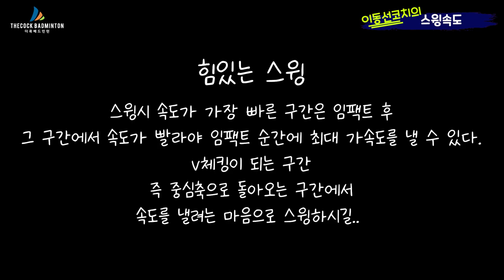파워스윙!! 어느 구간에서 속도를 빠르게 해야할까?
스윙파워 Upgrade
스윙이 가장 빨라야 하는 구간이 어디일까요?
셔틀이 맞기 전?
셔틀이 맞을 때?
셔틀이 맞은 후?

지금부터 이동선코치님과 함께
어느구간에서 스윙을 빠르게 해야하는지!!
어떤 마음가짐으로 쳐야하는지!!!
함께 알아봅시다~!!!